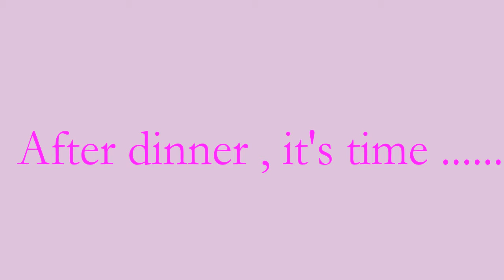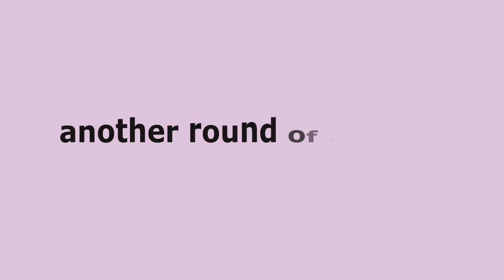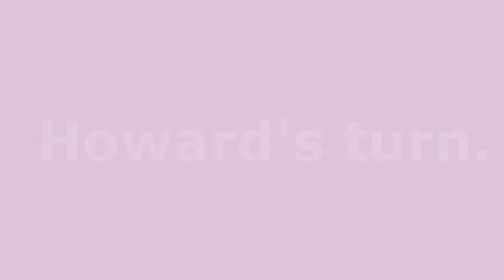JieYee n Howard's Birthday celebration